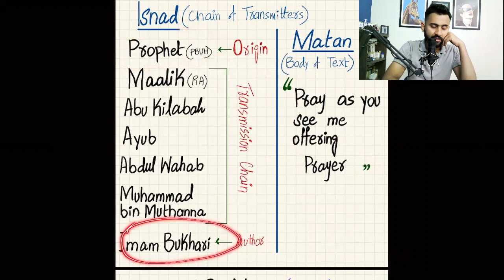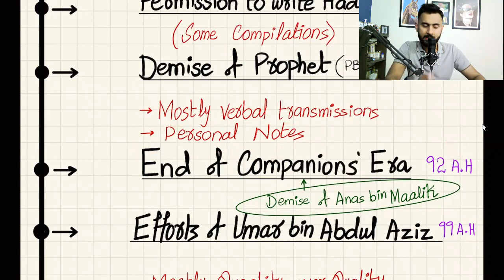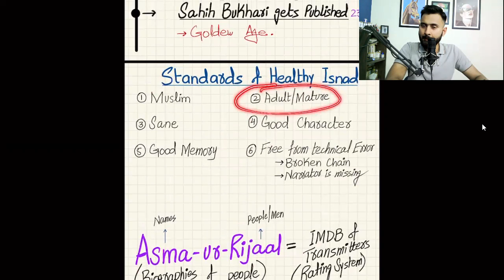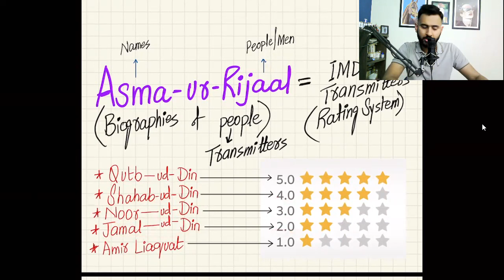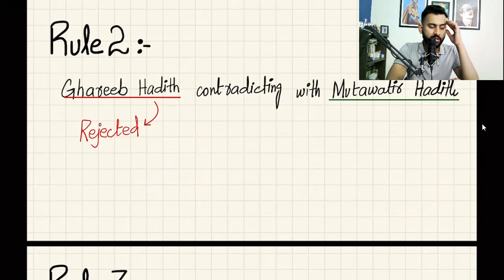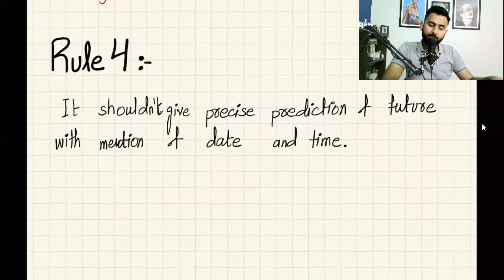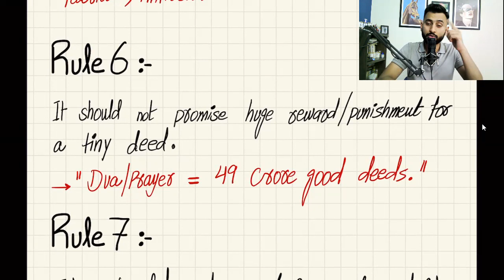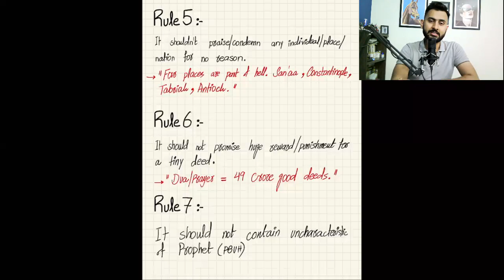Olevel Islamiyat | Isnad and Matan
Support and Revision Video series for students of Olevel Islamiyat [2058]

Paper: 2
Section 2: History & Importance of Hadith
Topic: Methods of Examination of Hadith | Isnad and Matan

*Find me*

Umar_khan1991

Join me for on campus coaching classes at different locations if you are in Karachi.
You can also join Zoom sessions in order to avail online classes.